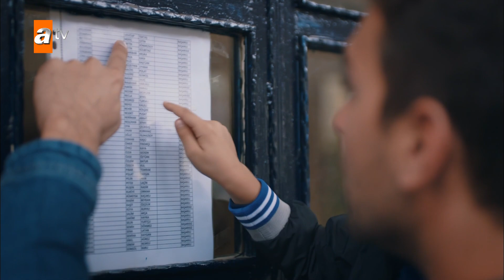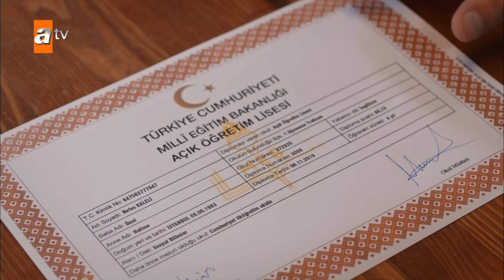Masal tekme atıyor | Sen Anlat Karadeniz 63. Bölüm